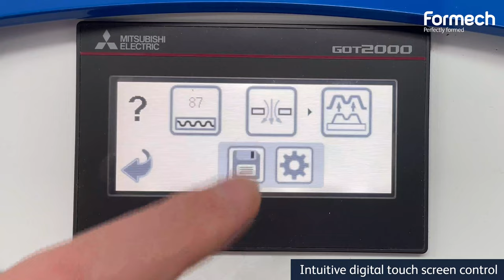NEW 2022 VIDEO - Desktop 508DT Vacuum Forming Machine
Featuring PLC touch screen control, Formech’s plug 'n' play 508DT is a user-friendly desktop machine with the power and capability to form demanding shapes and materials. Check our website for more details: shorturl.at/lopPR